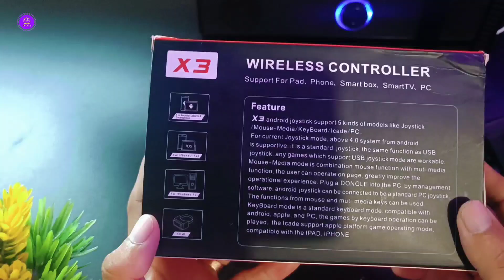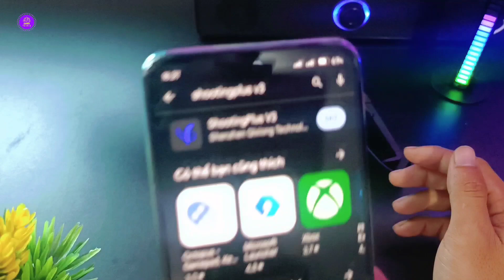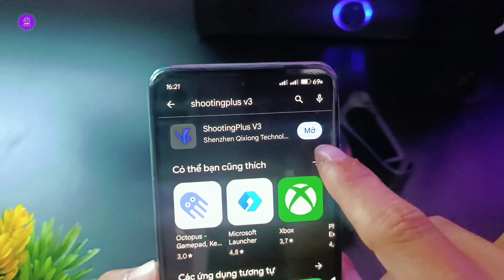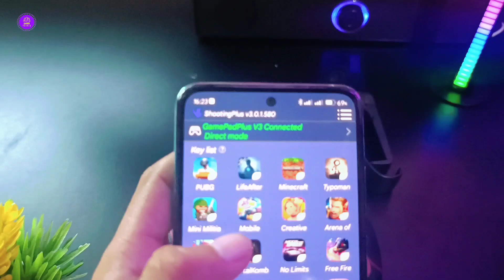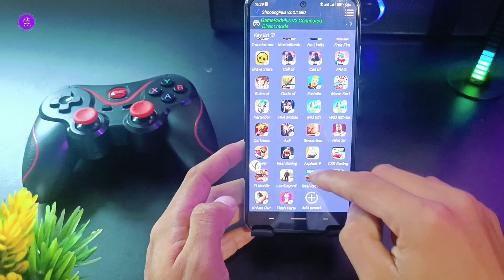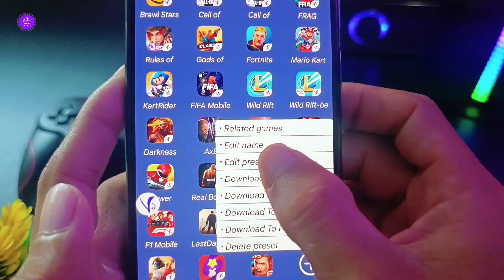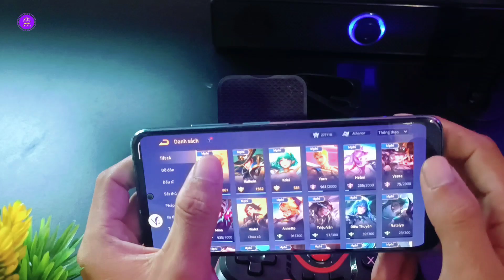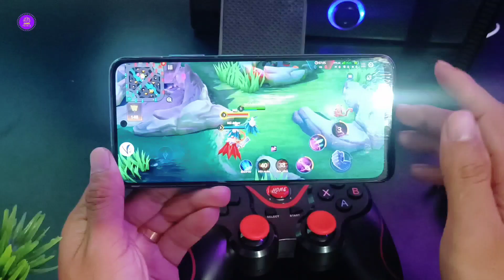Cách Kết Nối Tay Cầm X3 Với Android Chơi Free Fire, Liên Quân Mobile, PUBG Mobile Như Gaming Phone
Kênh 1995 Vlog làm về các mẹo hay về ứng dụng, game, những hướng dẫn thủ thuật mới cập nhật hàng ngày... Trên nền tảng Android.